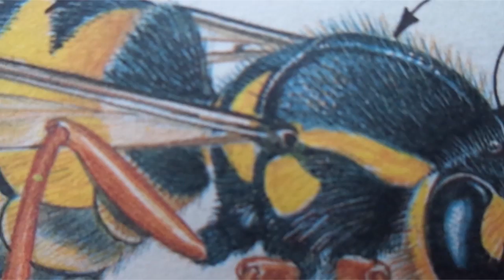The world of the microscope - Ant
The world of the microscope.
Ants are eusocial insects of the family Formicidae and, along with the related wasps and bees, belong to the order Hymenoptera. Ants evolved from wasp-like ancestors in the Cretaceous period, about 99 million years ago, and diversified after the rise of flowering plants. More than 12,500 of an estimated total of 22,000 species have been classified. They are easily identified by their elbowed antennae and the distinctive node-like structure that forms their slender waists.